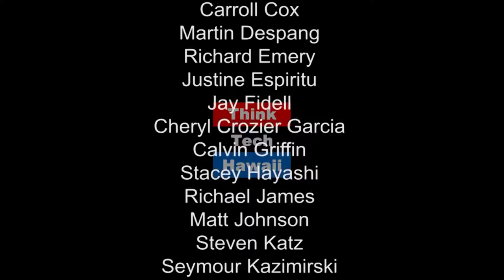Life In the Inside Passage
Jay Fidell and Jeff Grad talk about their recent cruises to Alaska. The atmosphere of the trip, the food, sights, as well as how different and similar it compares to our home here in Hawaii.